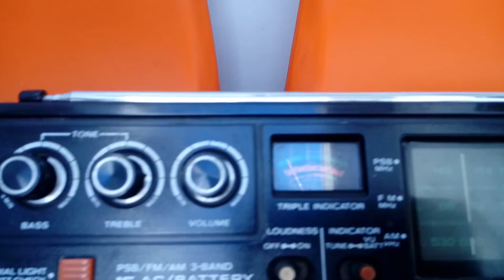Radio Japonês Panasonic Rf-888 Am,fm Psb